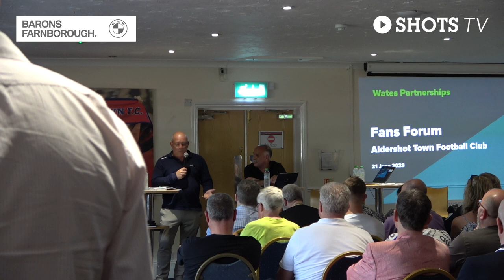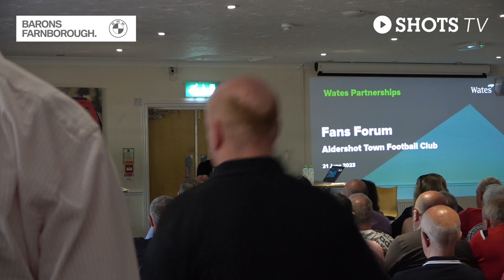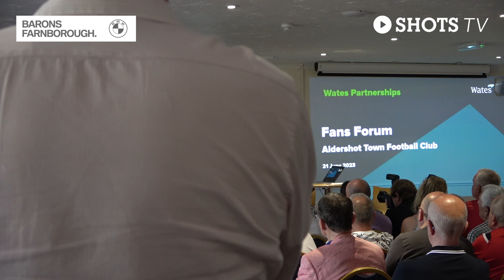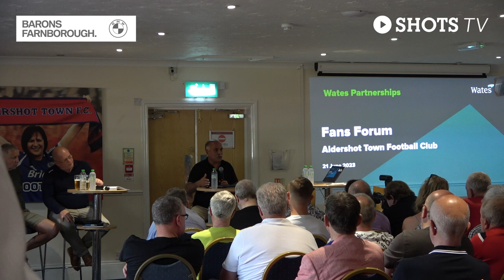FANS FORUM: Shahid Azeem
Club Chairman Shahid Azeem provides an update on all things Shots to attendees of our Fans Forum.